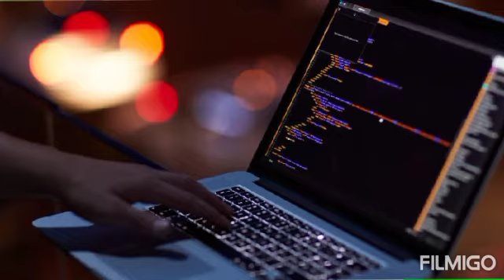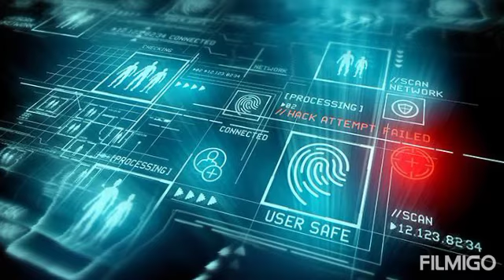world's first computer virus | Lahore Pakistan| facttechz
• Disclamer: The Video Content Has been made                        available informational and educational purpose only.

pehla computer virus konsa hai pehla computer virus kisne banaya tha pehla computer virus kab banaya gaya tha
who invented first computer virus
world's first computer virus
a brief history of computer virus
when was first computer virus invented
factecz new video। facttechz viral video। a2motivation Arvind Arora। A2 facts about computer। Faruk Albi Brother। islamabad pakistan | Lahore Pakistan
computer virus list in hindi| duniya ka pehla virus
creeper virus in hindi | general knowledge
first pc virus in india | interesting facts | facttechz